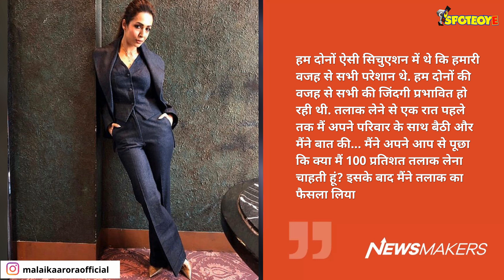Malaika Arora FINALLY Speaks About Her Divorce With Arbaaz Khan | SpotboyE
After 2 years MalaikaArora finally talks about her divorce with ArbaazKhan in Kareena Kapoor Khan's Radio Show.